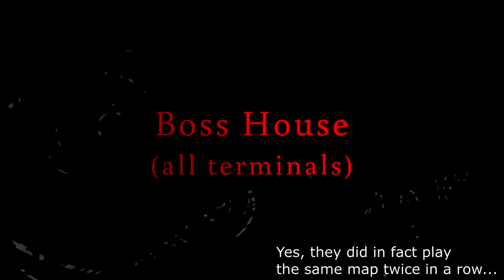1v1 Championship #9 Flachzange vs Erayce - Boss House (all terminals, again)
You want to challenge the current Champion? Let us know and leave a response in the 1v1 Championship thread.